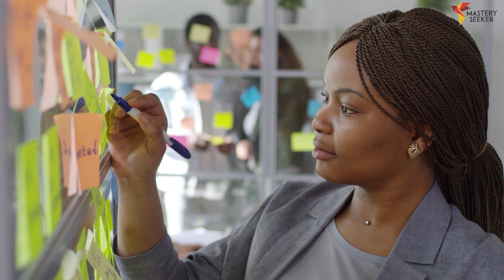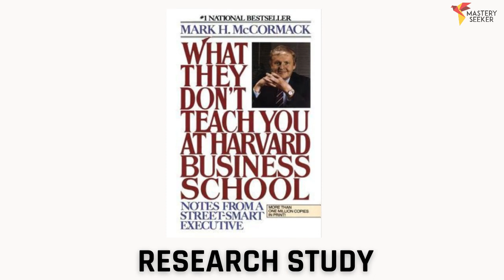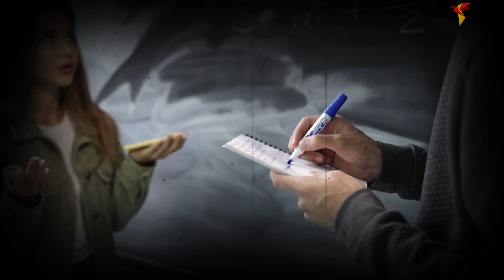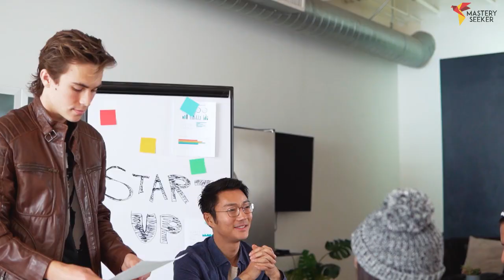Power Of Writing Down Your Goals | Harvard University Research | Goal Setting Motivation Hindi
Do you know the power of writing down your goals /लक्ष्य/लिखे हुए लक्ष्य? do you really write your goals or keeping it in your mind only ? If you are not writing down your goals you are missing best things in your life. We need to understand why writing down your goals and dreams is so much important this you will come to know when you watch this Harward university research-based video related to goal setting.

This video will help you to boost your inspiration motivation to achieve your goals.If you are a students who want to be the topper in your examination these gonna be the best study tips for exams too.

You will come to know how the subconscious mind plays an important role in the goal achievement process.

Once you plant your goals into your subconscious mind as well as in your diary as a written format, you will surely achieve
much more than you think.

Law Of Attraction Highly Recommended Books
1. The Secret(English)
The Secret (Hindi)
The Secret (Marathi)

2. The Hero

3. The Magic (English)

4. The Power(English)
The Power (Hindi)

5.  How the Secret Changed My Life(English)
Secret ne kaise badla mera jeevan

Advance Law Of Attraction Highly Recommended
1.  Zero Limits: The Secret Hawaiian System For Wealth, Health, Peace And More

2. The Science of Getting Rich with The Science of Being Great

3.  Thoughts Are Things: Turning Your Ideas Into Realities (Prosperity Gospel Series)

4. The Amazing Power of Deliberate Intent

5. The Law of Attraction: The Basics of the Teachings of Abraham

6. The Master Key System

GEARS USED
- My Camera
- Podcast Mic

Video Credits
Pexels
Pixabay

Background Music
Liquid Time - Aakash Gandhi YouTube Studio Music Library